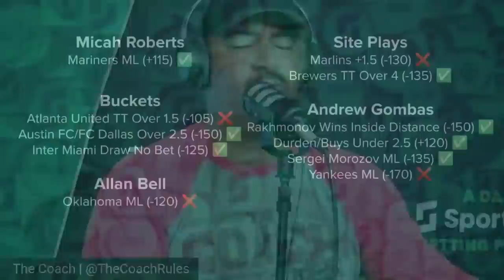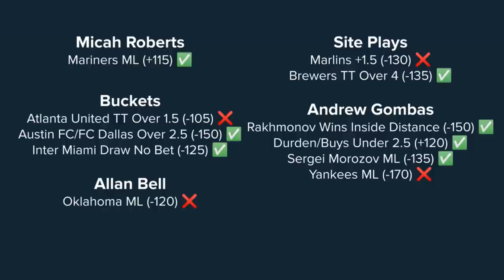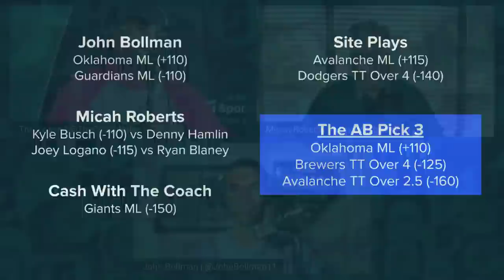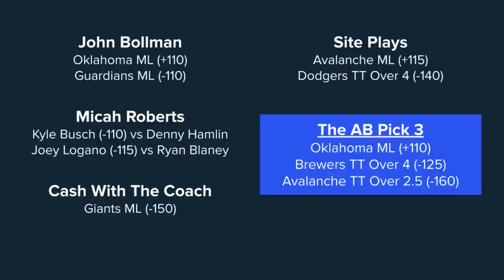⚾️🏁 Sunday's BEST BETS for the College World Series, MLB and NASCAR! | The Early Edge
Jonathan Coachman is joined by John Bollman and Micah Roberts to dish out Sunday’s best bets. Download and follow The Early Edge on Apple Podcasts and Spotify.

ABOUT THE SHOW: Looking for the best picks against the spread and prop plays you can take straight to the pay window? Join Jonathan Coachman on The Early Edge as he speaks with SportsLine's top handicappers to analyze the day's biggest games. From primetime showdowns to off-the-radar action, Early Edge gives you best bets in a quick, informative and easy-to-digest podcast. We promise to keep it short, sweet and to the point as SportsLine's featured experts come together to put some green in your pocket.

The Early Edge is available on Apple Podcasts, Spotify, Stitcher, Castbox and wherever else you listen to podcasts. Enable push notifications so you always know when the latest episode is available!

Follow @SportsLine on Twitter and Instagram

Follow our crew on Twitter: @TheCoachrules, @LarryHartstein, @Mike5754, @AllanBell247 and @jacob_hallex

You can listen to Early Edge on your smart speakers! Simply say "Alexa, play the latest episode of the Early Edge podcast" or "Hey Google, play the latest episode of the Early Edge podcast."

For more betting picks and analysis, visit SportsLine.com

To hear more from the CBS Sports Podcast Network, visit CBSSports.com/podcasts/